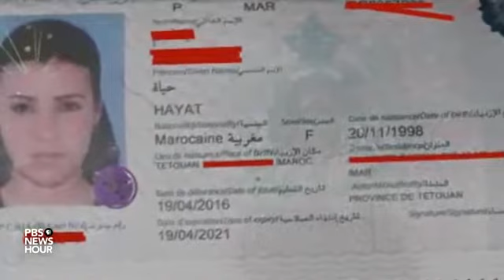African Migrants Now Departing From Morocco To Europe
October 16, 2018 - Libya has cracked down on African migrants seeking to flee to Europe. As a result, Morocco has become the new jumping off point from the African continent. One flashpoint is Ceuta, a Spanish enclave at the northern tip of the country.